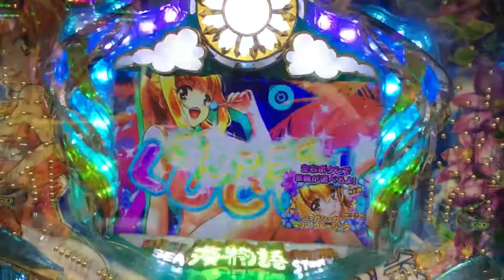Winning Amadeji, Sea Story Mediterranean 341 Reach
Reach occurred which was 3 and 1. It was a big hit with 341, which is a characteristic of the sea story only. Then it changed to 777.